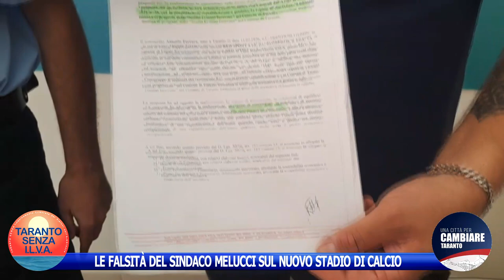LE FALSITÀ DEL SINDACO MELUCCI SUL NUOVO STADIO DI CALCIO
LE FALSITÀ DEL SINDACO MELUCCI SUL NUOVO STADIO DI CALCIO: LA DENUNCIA DEI CONSIGLIERI COMUNALI DI TARANTO LUIGI ABBATE E MASSIMO BATTISTA